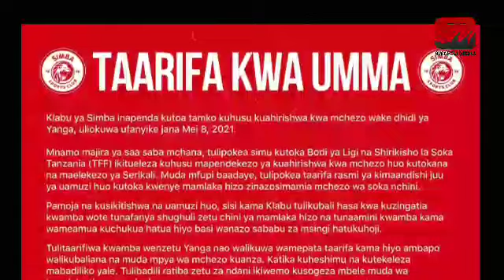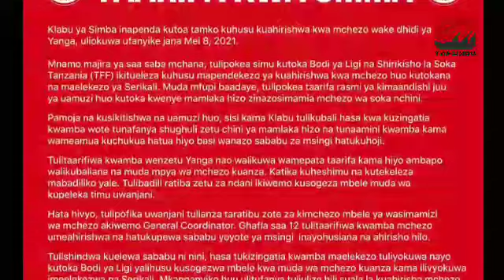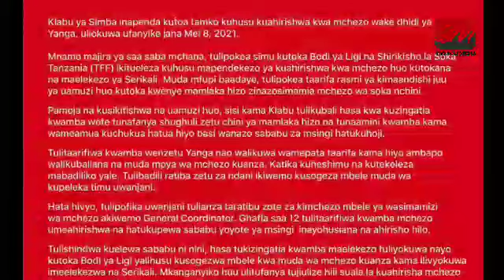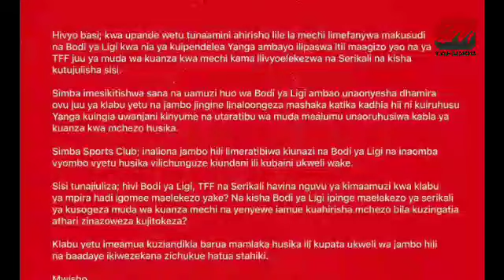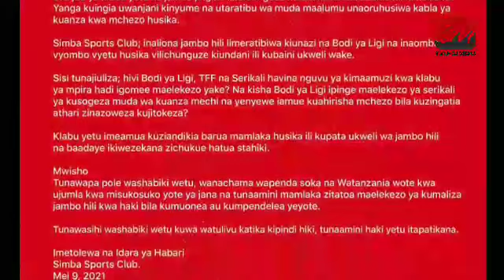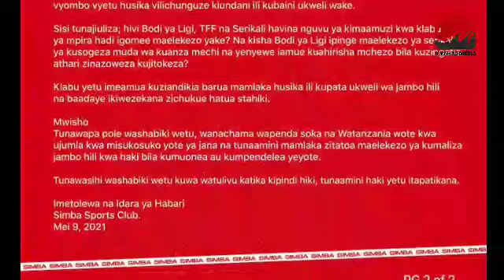TFF Kuishusha Yanga Madaraja Mawili/ Kauli Nzito Ya Simba Yaleta Balaa